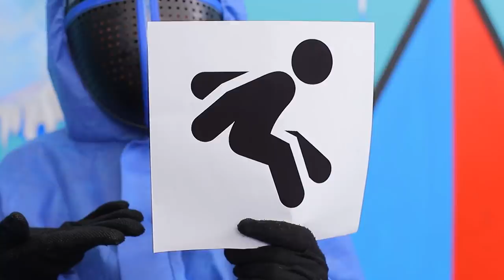Hot vs Cold Squid Game! Girl on Fire vs Icy Girl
What do you prefer, cold or hot? We definitely like these challenges! And what about playing a hot or cold squid game?

Supplies and tools:
• Styrofoam ball
• Hot glue gun
• Acrylic paint
• Foam paper
• Light filters
• Elastic ribbon
• Fastex buckle
• Velcro
• Markers
• Plastic tablecloth
• Scissors
• Squid Game Front Man mask
• Baking soda
• Ground red pepper
• Sugar
• Baking mat
• Cookie cutter